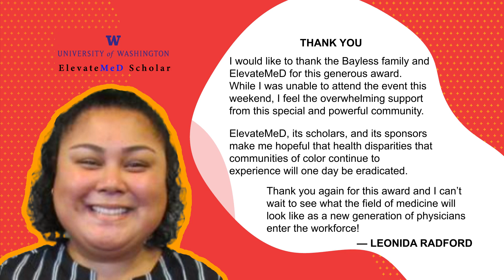Explosion of a Dream 2023: Bayless Commitment to Mental Health Awards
Justin Bayless presented ElevateMeD Scholars Neville Duncan (Nova Southeastern ‘24)  and Leonida Radford (University of Washington ‘25) with $21,250 scholarships as recipients of the Bayless Commitment to Mental Health Award.

About Explosion of a Dream:
The 2023 Explosion of a Dream weekend (September 22-24) featured our third annual Scholars Summit and signature scholarship event, Explosion of a Dream. Guests and Scholars gathered from across the country at the mesmerizing Mountain Shadows Resort in Paradise Valley, Arizona!

In 2023, help us raise a million!
Our goal this year is to double the amount we have raised since May 2019 in just one year. Share and tell a friend.

More Black, Latinx & Native Physicians!
Diverse representation in medical school graduates has failed to increase at the same rate as the growth in diversity of the U.S. population. A continued limitation of representation within the physician workforce contributes to the burden of health disparities in the United States. Studies show improved patient outcomes and patient satisfaction when physicians recognize the cultural nuances, traditions, and their implications in the populations they serve. Increasing physician workforce diversity is an imperative component to closing the gap of health disparities.

*All proceeds benefit the ElevateMeD Scholars program.

ElevateMeD is a 501(c)(3) nonprofit organization committed to elevating medicine by providing scholarships, mentoring, and support to medical students from African-American/Black, Latinx, and Native American backgrounds.

00:00:00 Intro Justin Bayless
00:00:15 Bayless Commitment to Mental Health
00:02:30 Award Recipient Nevill Duncan
00:03:00 Award Recipient Leonida Radford
00:03:26 Thank You